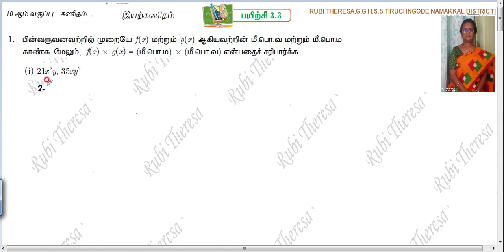TN Samacheer Kalvi |10th Maths | EXERCISE 3.3 |SUM1(i) | ALGEBRA |TAMIL MEDIUM